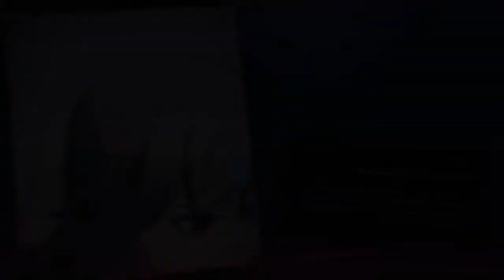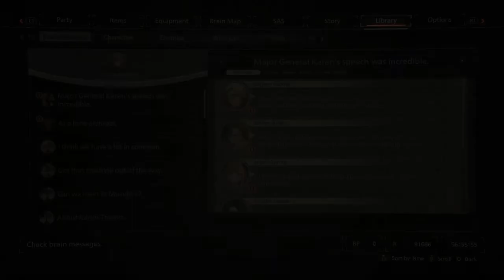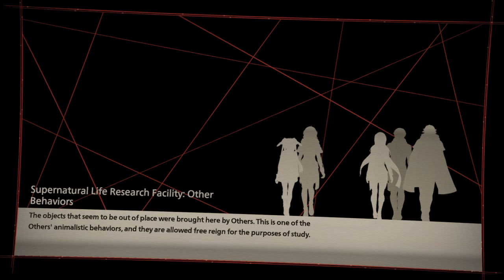SCARLET NEXUS Kasane story Walkthrough part.7 To get back whats important